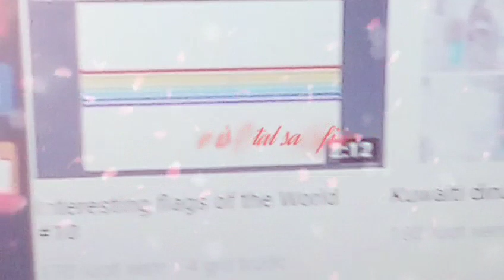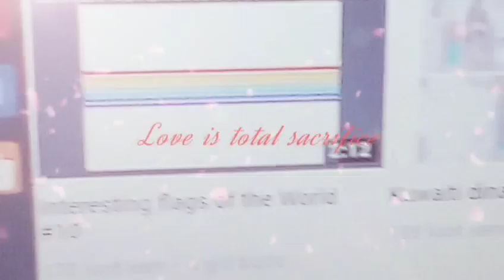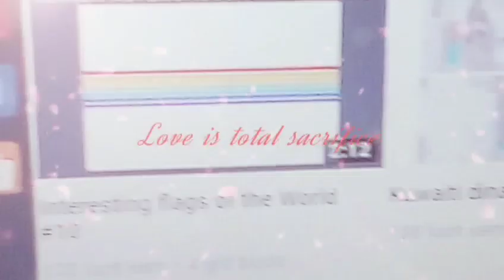floating times speed 1 2 3 or 4